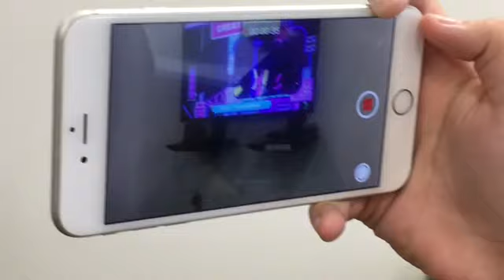I Stood On Her?! vlog #41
I stand on one of my best friends just for fun and we have some different kind of gaming fun

Don't forget to take the poll that's up in the cards please :)

follow some of my friends featured in this video :)

and thank you all so much for joining my YouTube family :)